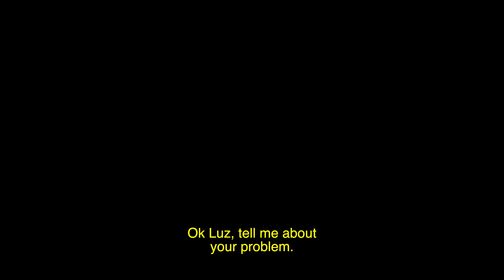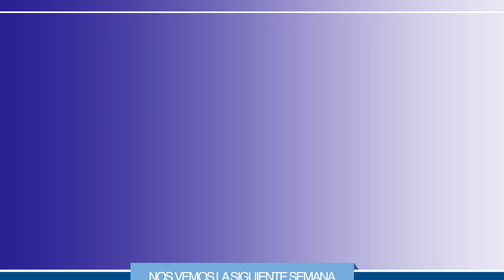"SE ME TRABA LA MANDIBULA" ¡Deberias ver este video!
La articulacion temporo mandibular es un area poco conocida por los odontologos en general, los trastornos temporomandibulares son aun menos conocidos, es por eso que personas como luz deben viajar de pais inclusive para conseguir a alguien que pueda solucionar su problema de forma poco invasiva y economica. si te truena la mandibula, se raba, te duele al comer o abrir la boca, tienes sordera o zumbidos en los oidos deberias ver este video.